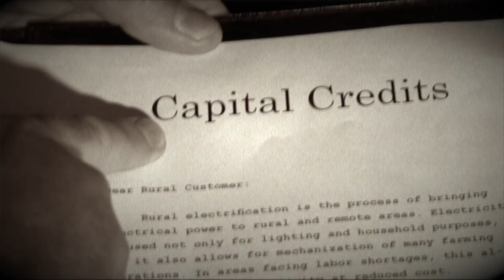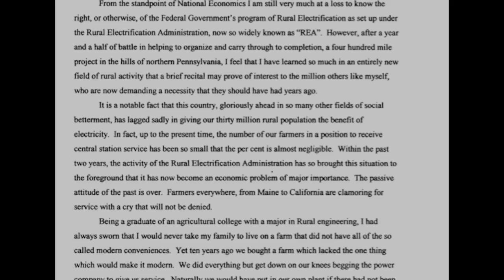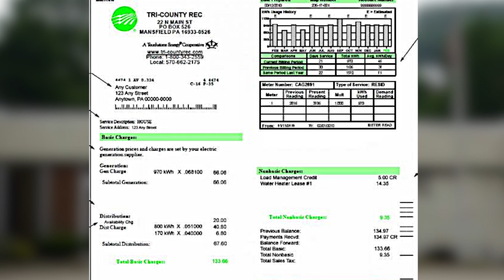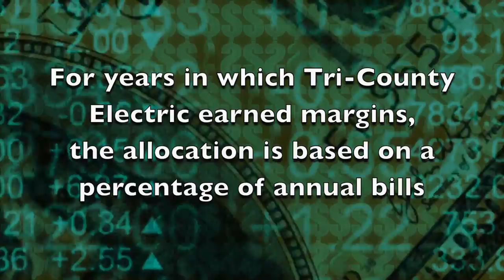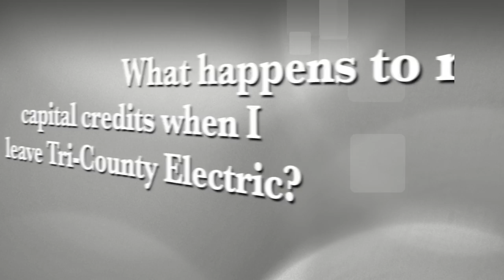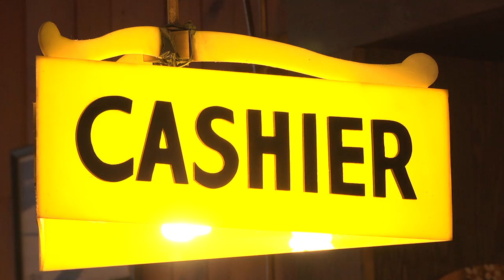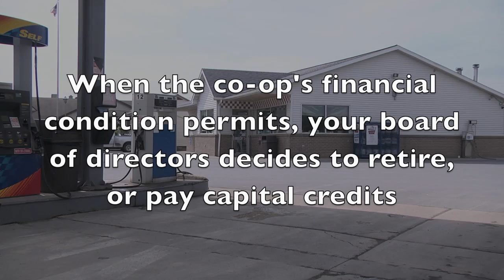Capital Credits - The Cooperative Difference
Capital credits for electric cooperatives explained.
Director and Producer - Mark Polonia
Narrator - Steve Berguson
Voice of R.A. Steadman - Gary McIntyre
Farmer - Dean Jackson
Man visiting farmer - Bryan Berguson
Electric company office employee - Penny Root
Bill paying wife - Heidi Roupp
Bill paying husband - Mark Hoff
Board of Directors - Rob Carleton, Rob Fitzgerald, Mary Higgins, John Lykens, Austin Helmuth
Script – Mark Polonia, Bryan Berguson, Barbara Carleton and Lori Lowe
Thanks to Fry Brothers Turkey Ranch and Mt. Glen Farms for filming location.
Thanks to First Citizens Community Bank for stand in directors.